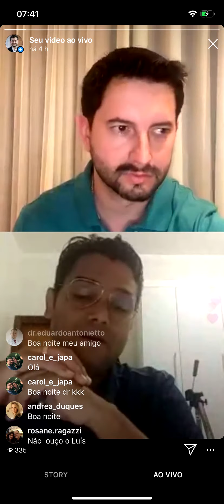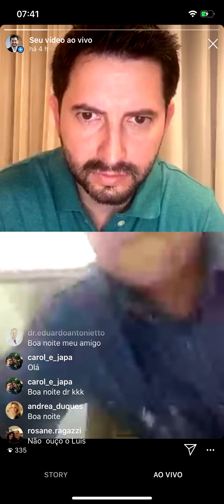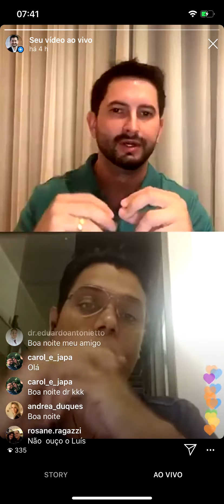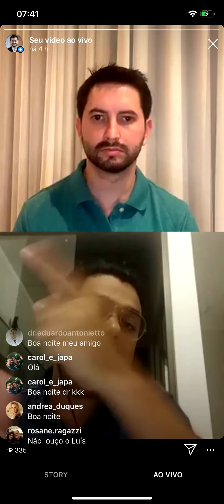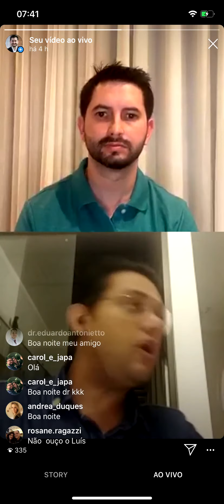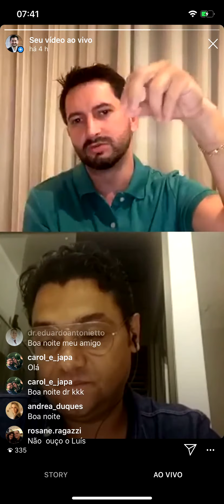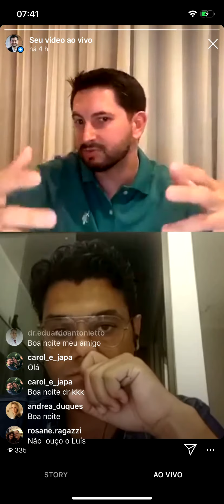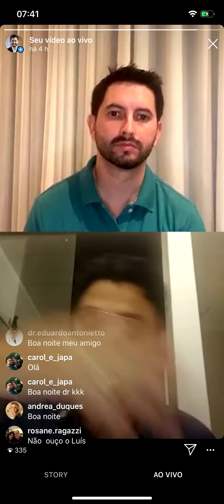Diferenciando Fungos, Bactérias e Vírus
Live com o Biomédico Luiz Henrique de Moura.